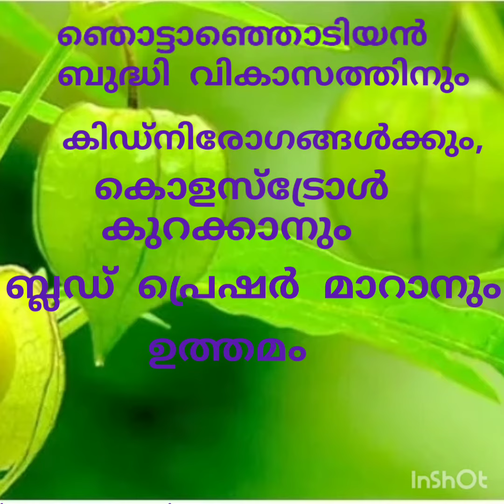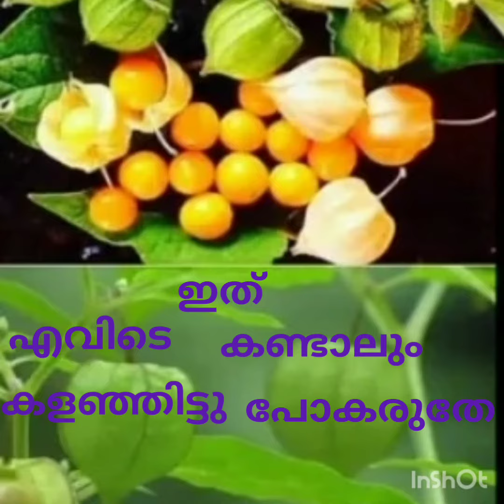NJORINJOTTA NJOTTANJODIYAN MALAYALAM//Muti vitamin //goldberry,High anti oxidants unique#